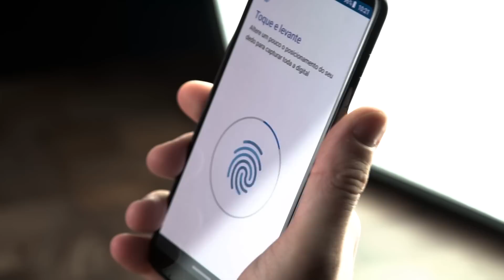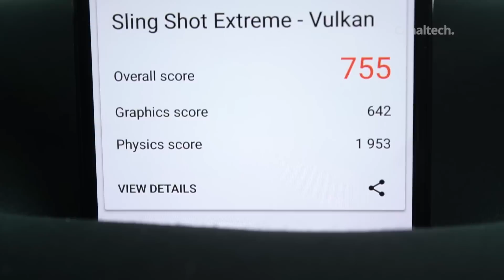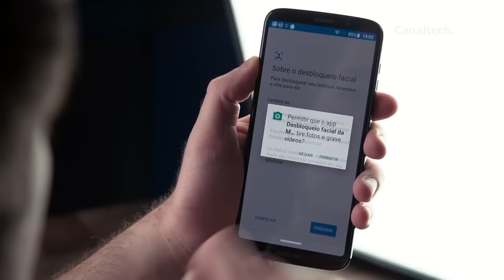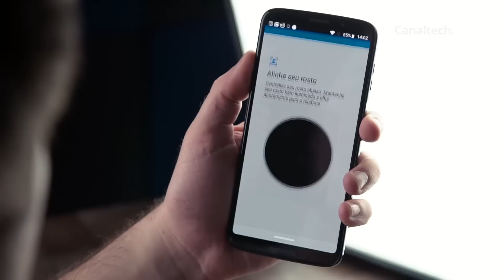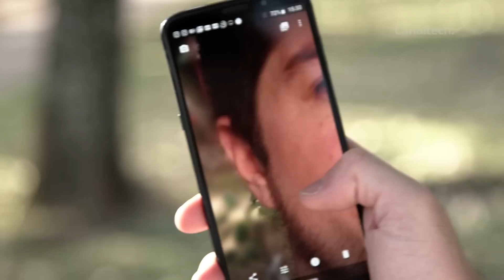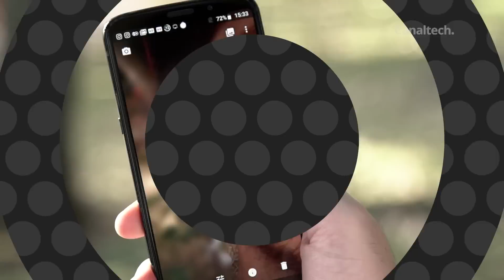Motorola Moto Z3 Play [Analisis / Review en español]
El Moto Z3 Play llega al mercado como el nuevo smartphone de gama media- premium de Motorola...analizamos el celular y el Z3 Play no viene con muchas novedades, lo que era de esperar, puesto que no paso mucho tiempo desde el lanzamiento de su antecesor el Moto Z2 Play.

En fin, le cuento ahora mis impresiones sobre el terminal.

Siga Canaltech!